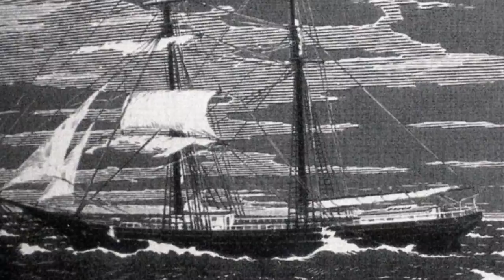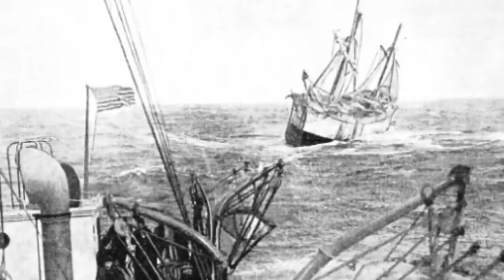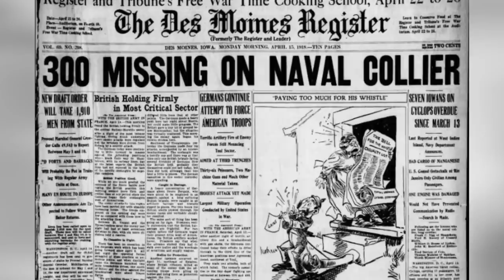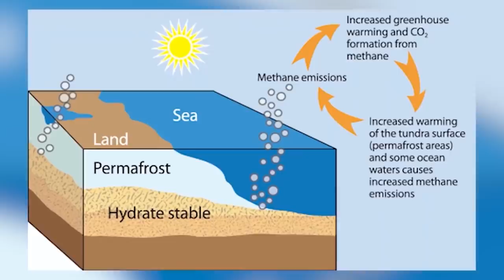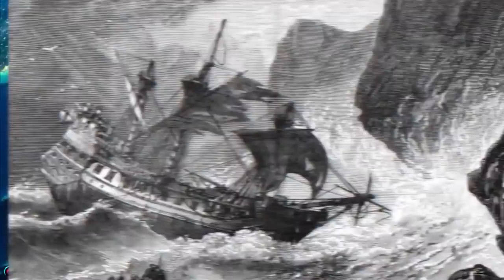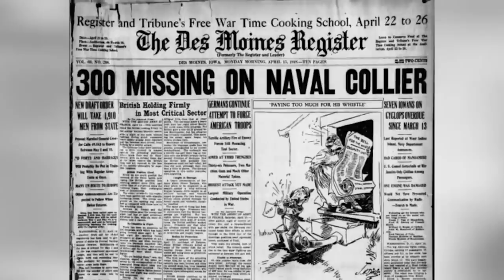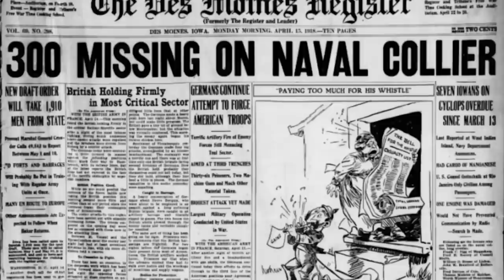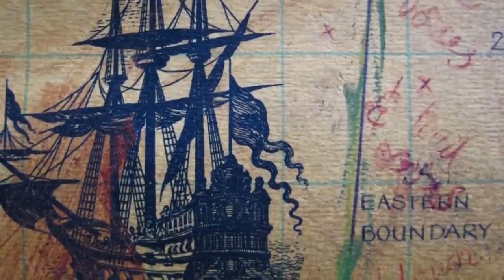Mysterious Things Found In The Bermuda Triangle | Marathon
The Bermuda Triangle one of the mysterious things on the planet and one of the most mysterious places. The Bermuda Triangle mystery starts with disappearing ships and planes in a triangular span from Florida to the Caribbean. What is really going on in the Devil's Triangle? We may never find out?